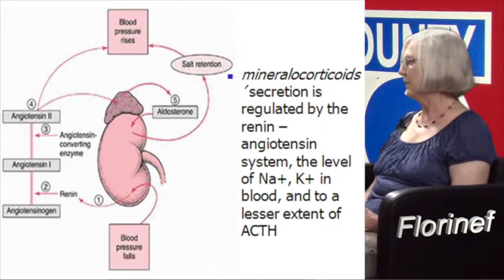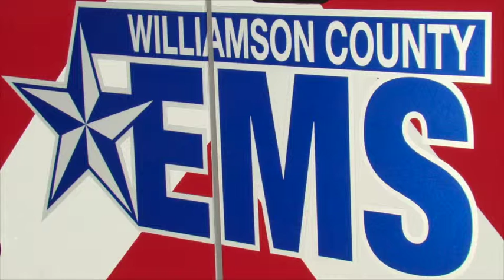EMSTalks Endocrine System Part 2